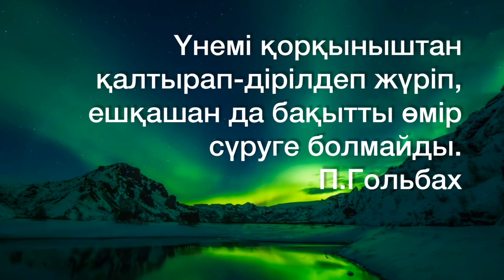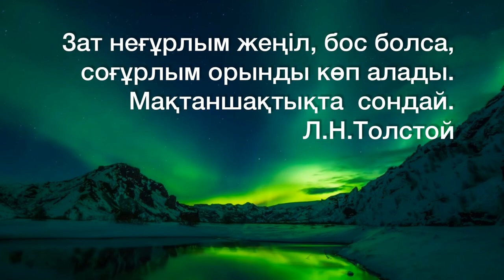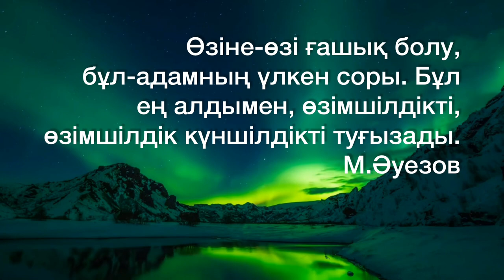ҚОРҚАҚТЫҚ, АТАҚҚҰМАРЛЫҚ, МАҚТАНШАҚТЫҚ, ТӘКАППАРЛЫҚ